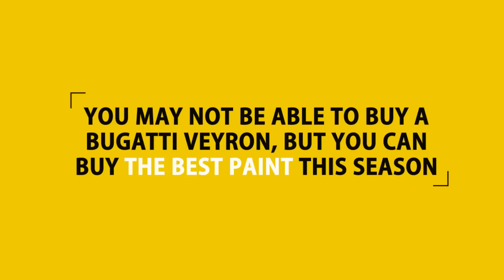Asian Paints Classique Interior Emulsion Paints promo IV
Did you know that Asian Paints Classique Interior Emulsion Paints covers more than 200 square feet per litre!